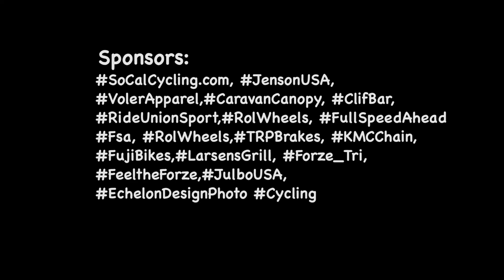CBR #2 Pro1,2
2/19/17

Commentator-
Jeff Prinz
Rahsaan Bahatti

For team news.